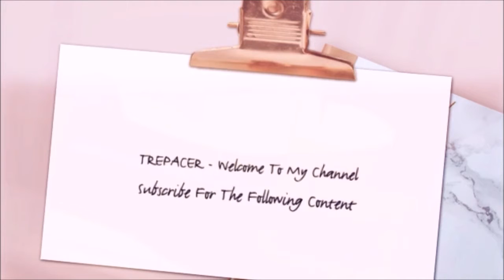Young Justice Season 3 Episodes 1-3 Review with Spoilers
My review of Young Justice Season 3 episodes 1-3 with Spoilers.